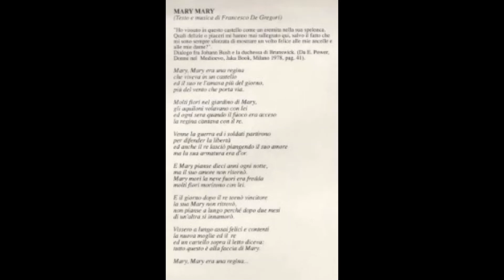Tullio Rapone Mary Mary (testo e musica di Francesco De Gregori)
Canzone rara a firma di De Gregori pubblicata nel 1990 sul disco di Tullio Rapone "La Porta".